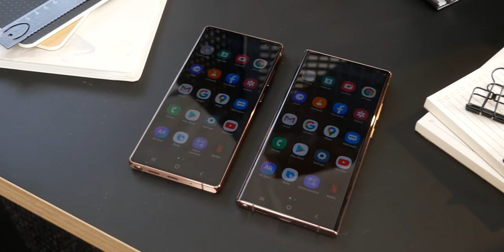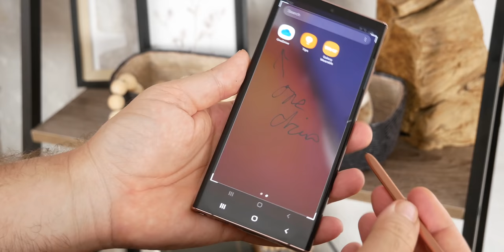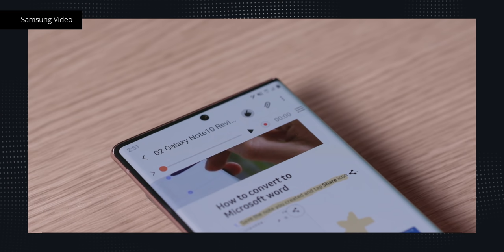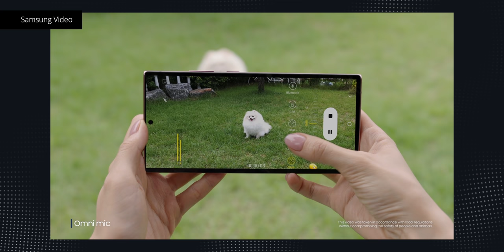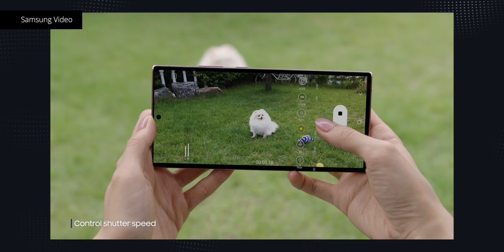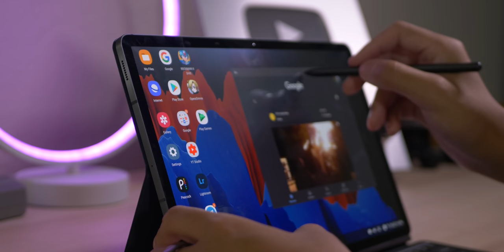THIS is the new Samsung Galaxy Note20 Series!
It is about that time, again.. After one of the most steady streams of leaks we've seen yet, meet the new Samsung Galaxy Note 20 series, what the company calls as their "Most Powerful Note Series Yet" and I think that for the first time since the Galaxy Note 8, I'm actually gonna agree.

See subsequent launches have proven that this line-up is probably Samsung's most beloved, and yet each year after the Note 4 and then Note 8, many have complained that all we were really getting was a Galaxy S with an S Pen. Just a different chassis with the same specs, display and camera. And this was always a problem because the Note went from being the vanguard device, to being relegated to an iteration of that Galaxy S that would make it Obsolete six months later.

For 2020, the approach is actually changing. Some cases for the good, others quite interesting, others for the not so good. I'm Jaime Rivera with Pocketnow with the awesome collaboration of Mr. Adam Lein on camera, let's go hands-on.